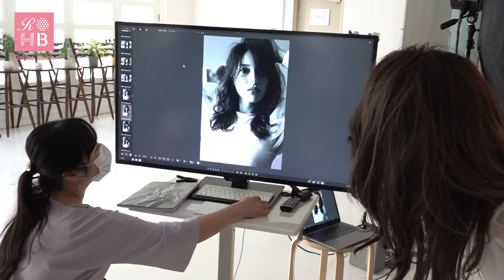リアルオーダーヘアブックvol.10【AFROAT 宮村浩気さん 撮影風景動画】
リアルオーダーヘアブックvol.10の巻頭ページに登場するレジェンド美容師さんのカットから撮影までを全部見せ！！

「AFROAT」 宮村浩気さんの撮影風景動画を大公開です✨